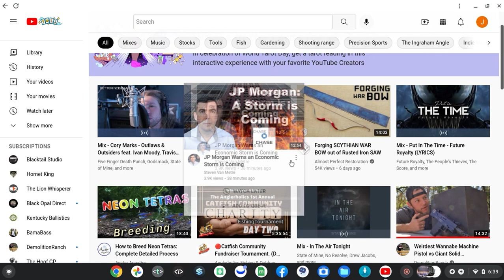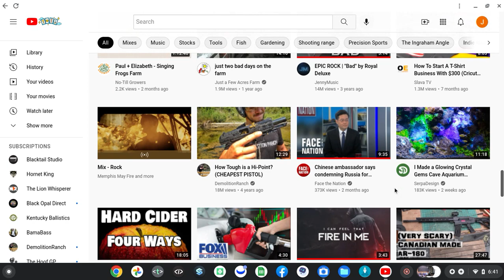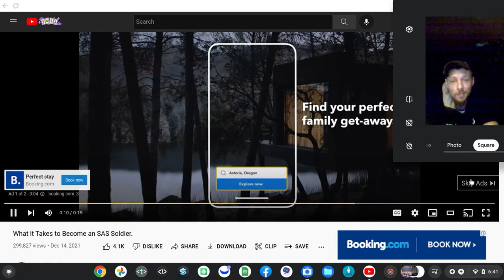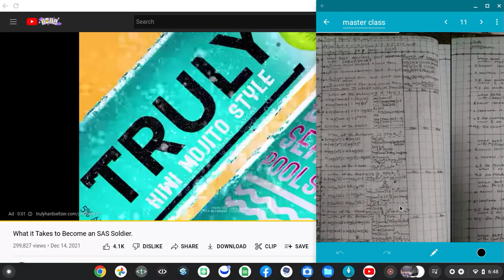IMA Ar SAS